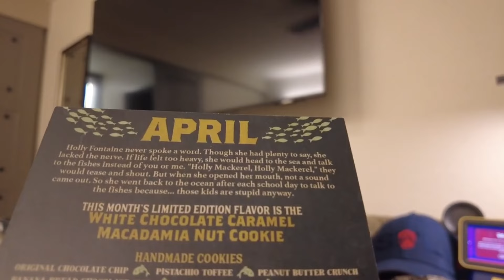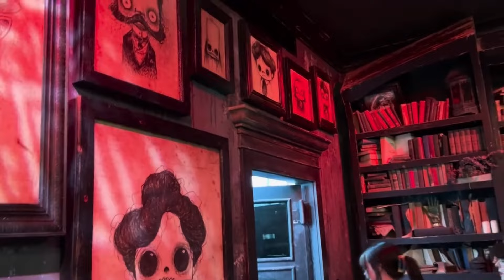Quick Trip to Galaxy's Edge, My Savi's Experience, Legacy Lightsabers, Homecomin', Gideons Bakehouse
Finally took the time to check out Walt Disney World again, this time as a Disney Adult with a  bunch of my pals! Follow along for some good, old fashioned Disney fun!

Next up is an impromptu solo Hollywood Studios trip for some shopping at Dok Ondar's in Batuu. Then to Disney Springs for dinner at Chef Art Smith's Homecoming and then grab a couple of cookies at Gideon's Bakehouse! I ride Star Tours again and grab a Wookie Cookie at Backlot Express. I also show my lightsaber I built at Savi's Workshop and the Luke Skywalker Return of the Jedi Legacy lightsaber and my favorite, Darth Vader's Legacy lightsaber hilt!